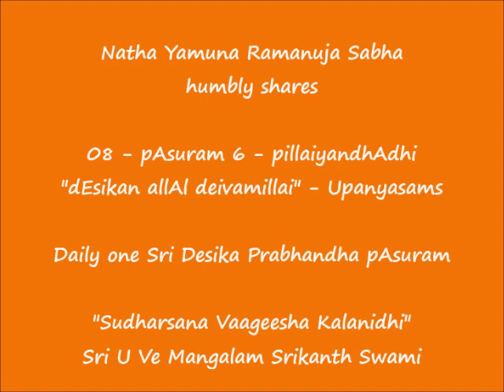VIDEO - 08 - பாசுரம் 6 (Verse 6) - பிள்ளையந்தாதி (pillaiyandhAdhi) Upanyasams